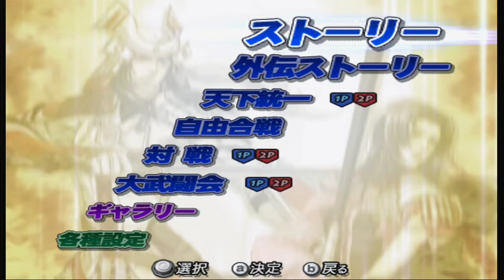Gameplay (濃姫 – Nohime) Sengoku BASARA 2 Heroes – Request 116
Gameplay request by Ferry Kurniawan

Player : Pria 🧍‍♂️ (Admin)

Game Sengoku BASARA 2 Heroes

Karakter Profile :

濃姫 – Nōhime

Element  : Fire (Api)

Weapon  : Twin Pistols

Skill Deskripsi :

Kurotokage  黒蜥蜴  ( Black Lizard )

Kougyo no Chou  香魚の跳  ( Leap of the Sweetfish )

Orochi no Kou  大蛇の吼  ( Roar of Orochi )

Kichou no Mezame  胡蝶の目覚め  ( Awakening of the Butterfly )

Akizu no Watari  秋津の渡り  ( Passing of the Dragonfly )

Koutenshi no Mai  叫天子の舞  ( Dance of the Skylark )

Watatsuna no Nageki  綿津見の嘆き  ( Sea God's Squall )

Gameplay Pendukung :

• 📱 Smartphone : Sony Xperia 5 - Android 10, Snapdragon 855

•  🎮  Gamapad : X3 - Koneksi Bluetooth

•  🐬  Emulator : Dolphin |MMJR|

Editing Pendukung :

•  🎞️ VN

Dukung Channel Youtube Saya Berkembang

“ FUN GAME, NOSTALGIA, INSTANT GAME ”